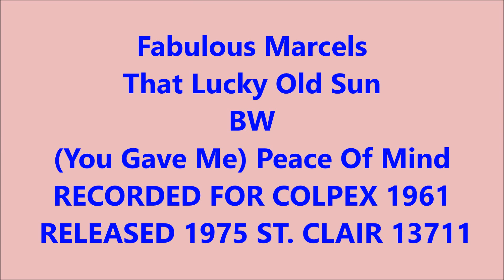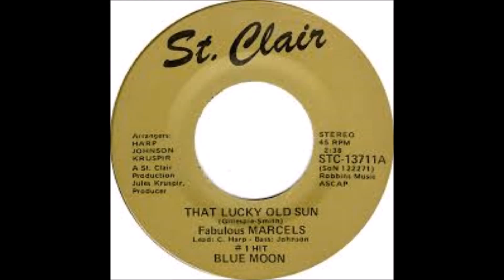Fabulous Marcels - That Lucky Old Sun / (You Gave Me) Peace Of Mind - RECORDED FOR COLPEX 1961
RELEASED ST. CLAIR 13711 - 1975 - DOOWOP - VOCAL GROUP HARMONY